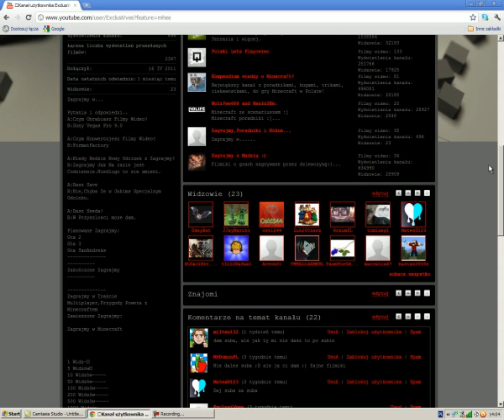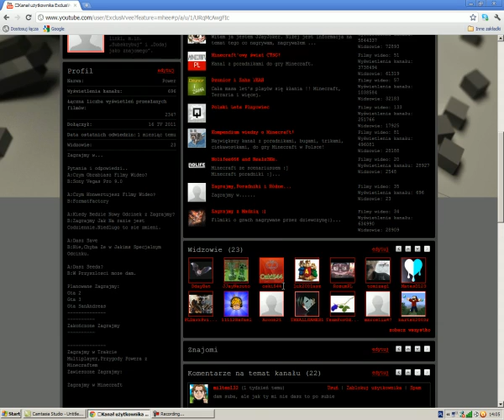Informacje od Powera-#002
Przepraszam za dmuchanie do Mikrofonu oraz Ciche mowienie w Niektorych momentach.